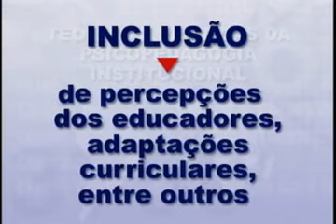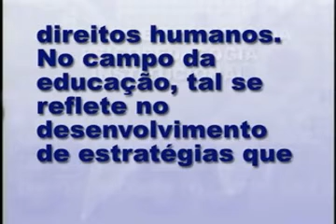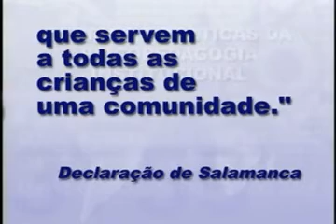A psicopedagogia institucional da escola inclusiva